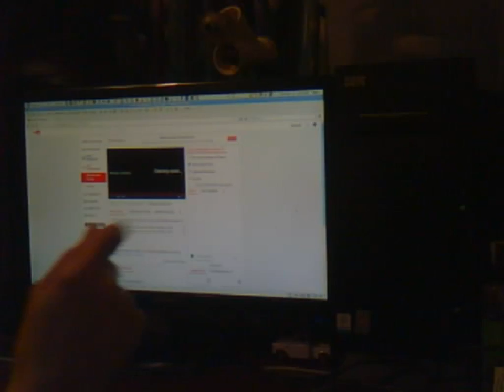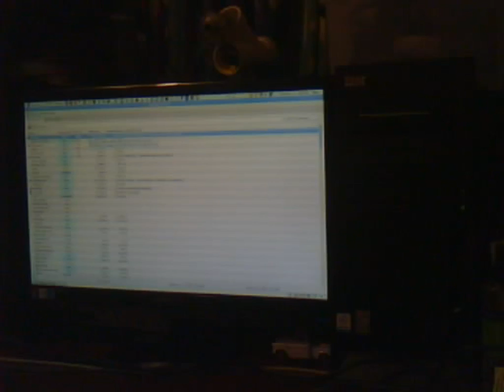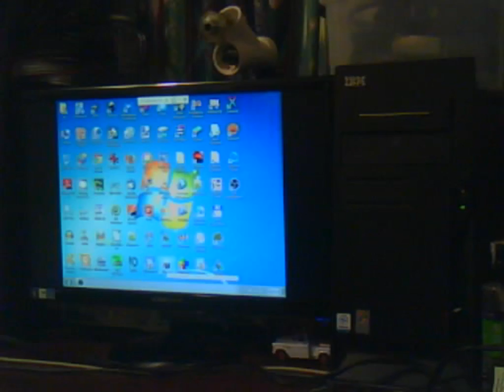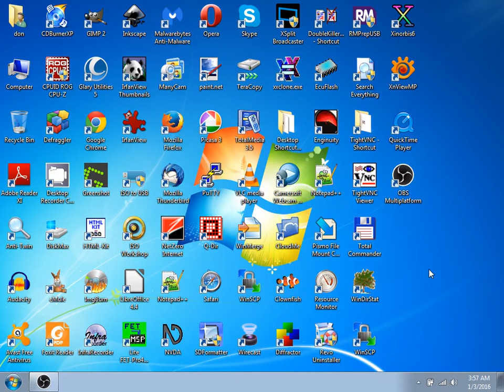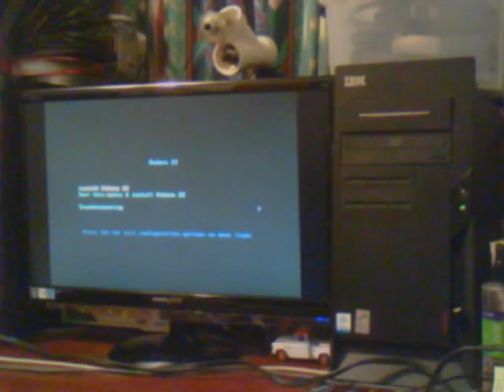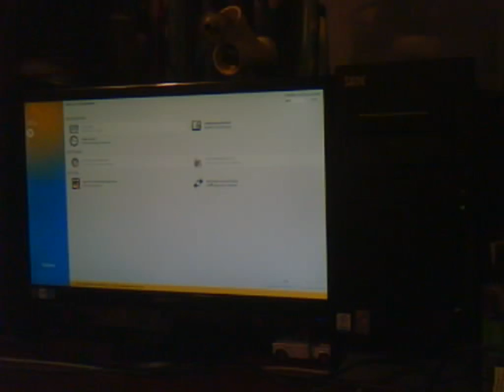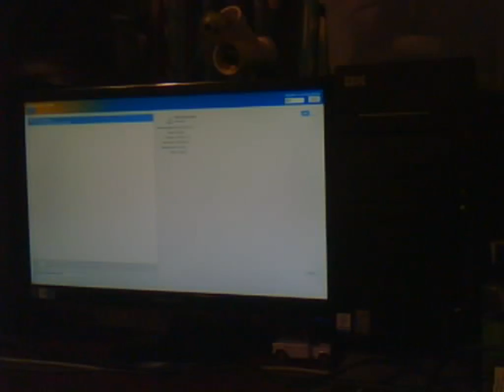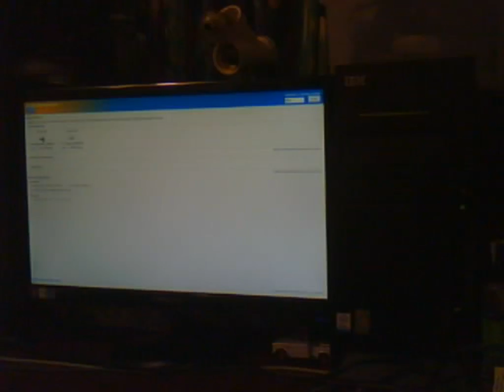2016-01-03 03-50-06.mp4 Don's Computers Phones and Software How To and info Don Bishop